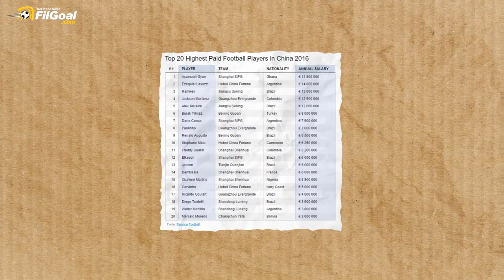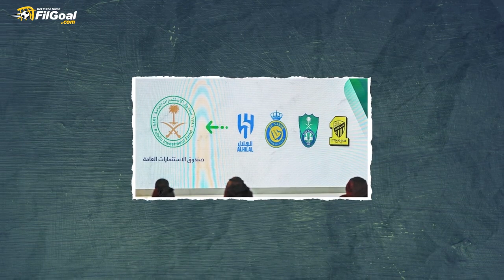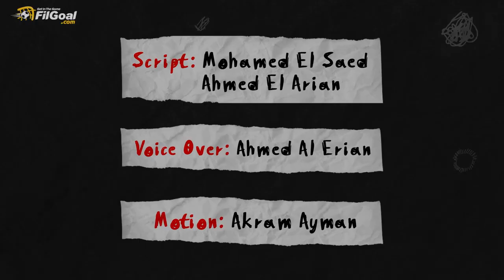الدوري السعودي ليس الصيني.. هل السعودية أول بلد حاولت شراء النجوم للترويج لدوريها؟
هل السعودية أول بلد حاولت شراء النجوم للترويج لدوريها؟

تجربة الدوري الصيني والمشاكل التي واجهها

الدوري السعودي ليس الصيني وما هي أوجه الإختلاف؟